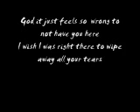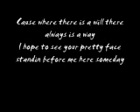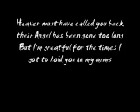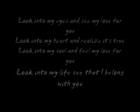You're All I'm Fighting For - Original Song by Bernie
The instrumental was made by Adamack and this is being used for non profit

Sorry about the bad quality was having publishing problems, will fix it later just wanna get the song up, im not a good singer but tell me what u think it sounds better with headphones